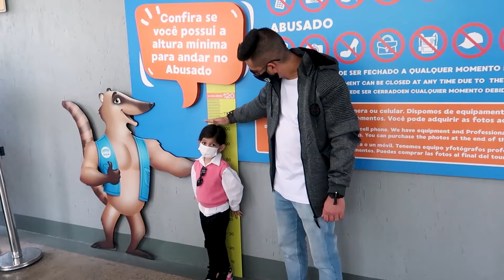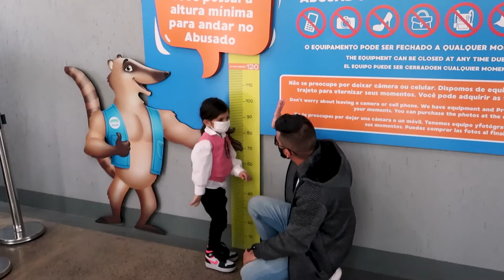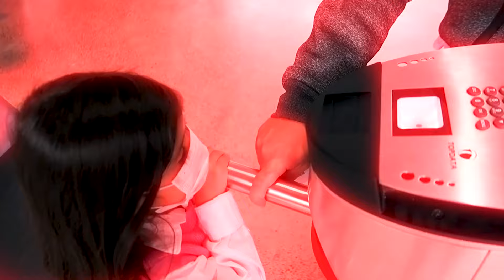Fomos na MAIOR plataforma de vidro do MUNDO !